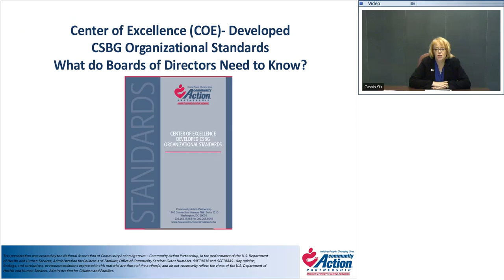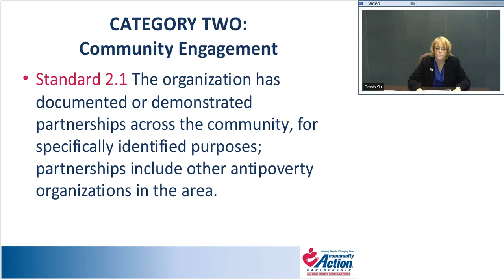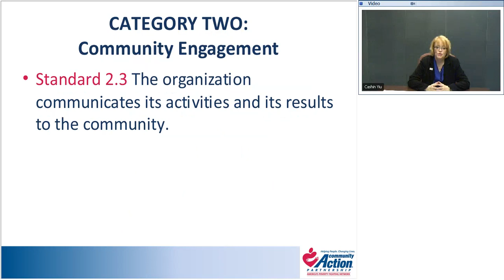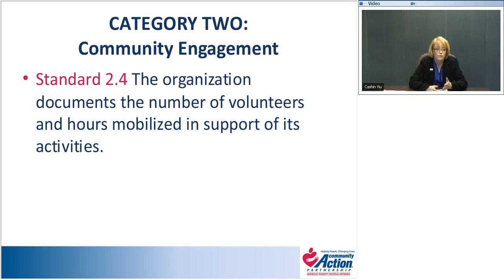Standards for Boards - Community Engagement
Video 3 in series for Boards on COE-developed CSBG Organizational Standards.  This video focuses on Category 2 - Community Engagement